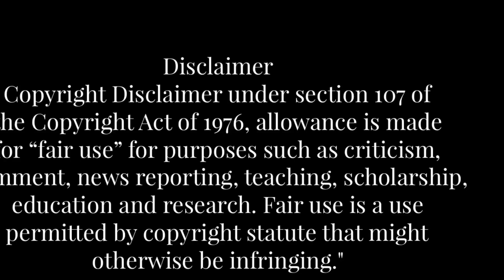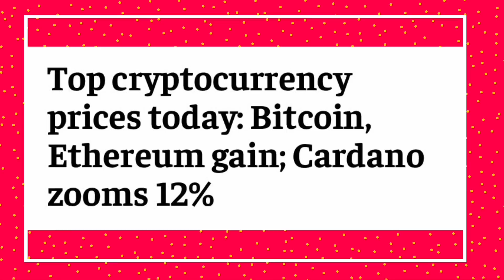PM Modi calls for global action on crypto 🔥In Telugu#shibainu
shibainu Shibainu Telugu wazirx Shiba Inu token (ticker: SHIB) is a decentralized cryptocurrency created in August 2020 by an anonymous person or group known as "Ryoshi".[1It is named after the Shiba Inu (柴犬), a Japanese breed of dog originating in the Chūbu region, the same breed that is depicted in Dogecoin's symbol, itself originally a satirical cryptocurrency based on the Doge meme.Shiba Inu has been characterized as a "meme coin" and a pump and dump scheme.There have also been concerns about the concentration of the coin with a single "whale" wallet controlling billions of dollars' worth of the token, and frenzied buying by retail investors motivated by fear of missing out

నేటి సమాజంలో అవసరం ఉన్నప్పుడు నువ్వే అంతా అంటారు. అవసరం తీరిపోయాక నువ్వెంత అంటారు.

Not everyone will like you the same way. They won’t have your heart. You need to accept that. Smile, and walk away
Good morning